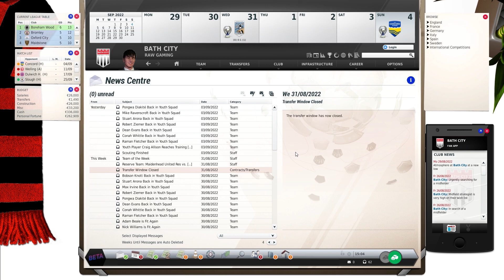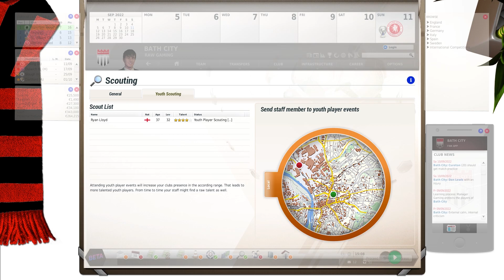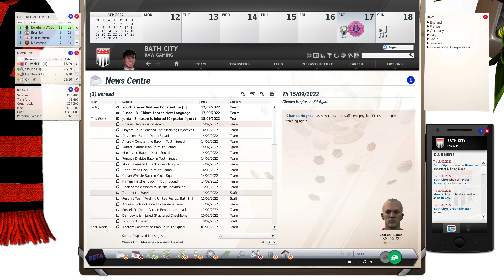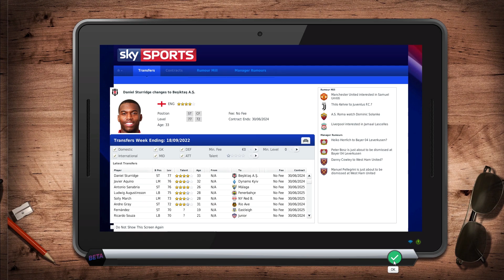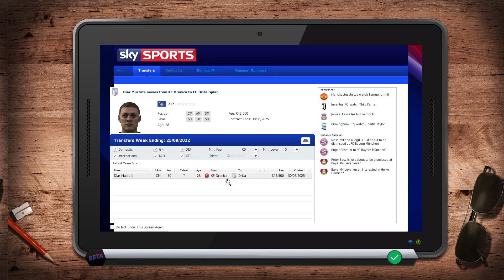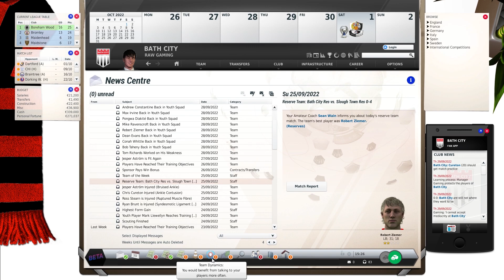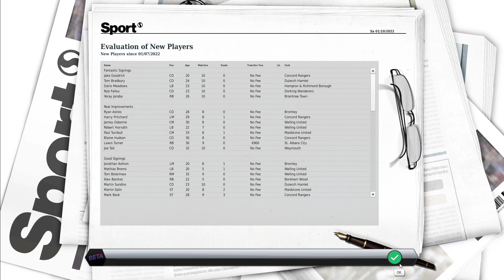Fifa Manager 20 (Modded Fifa Manager 13) | EP 32 New Contract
Fifa Manager 2020 let's play series where you will see every decision we take from the bottom of the English tiers in FM 20 to the top of the Premier League hopefully. We will play Bath FC, and we are owners of the club so we have all the financial and sporting freedom that we ever could need or want! In this episode we introduce you to the game :)